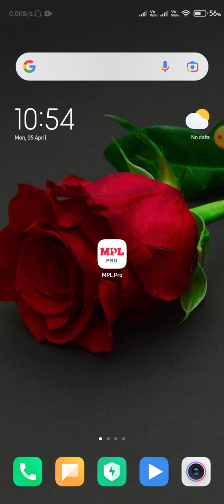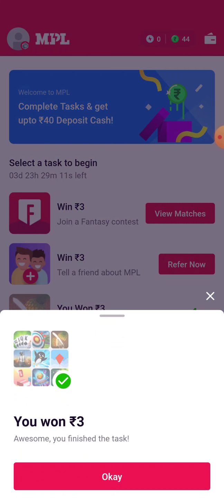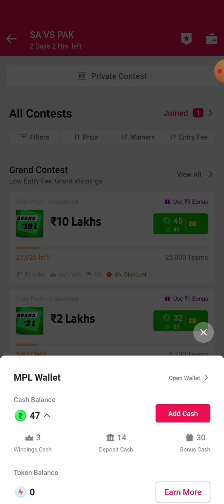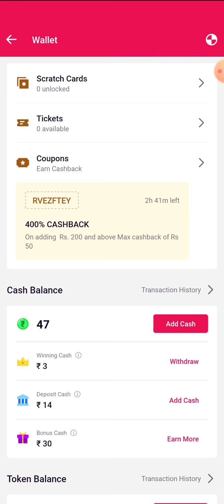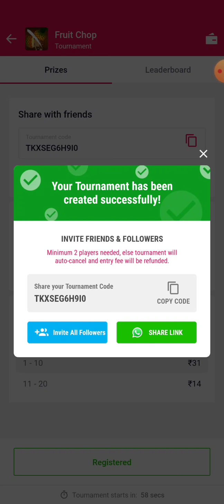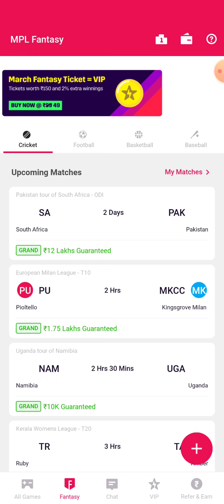🧐🧐Bina Koi game khele MPl 🎉🎉ke Simple Trick se jyda win kare Kaise 🧐🧐